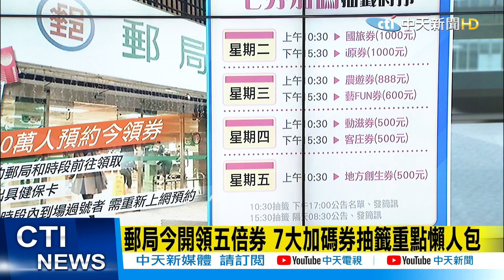【每日必看】 郵局預約領五倍券開跑！近50萬份今領取｜郵局今開領五倍券 7大加碼券抽籤重點懶人包｜拿三倍券“假裝五倍券消費” 網驚：真的分不出來 @中天新聞CtiNews 20211012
00:00 拿三倍券“假裝五倍券消費” 網驚：真的分不出來
01:34 郵局預約領五倍券開跑！近50萬份今領取
02:02 郵局今開領五倍券 7大加碼券抽籤重點懶人包

歌名: Sunspots
作者: Jeremy Blake
類型: Dance & Electronic
氣氛: Happy Music